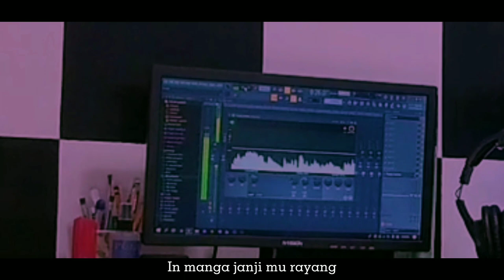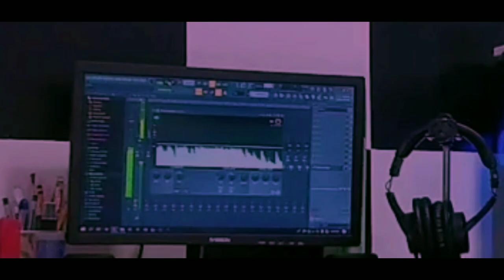Sari Na - Troy and Samiun (Cover by: Mohammed Yusef Sali Suler)